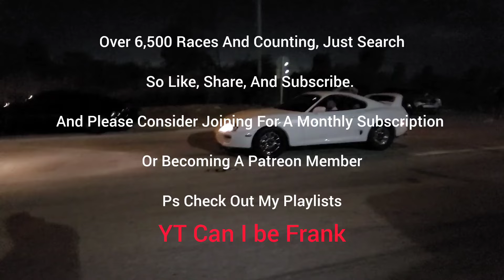Mach 1 Headers E85 vs Mustang GT Catless E85 / C7 Z06 Cam FBO vs Plaid X Gutted